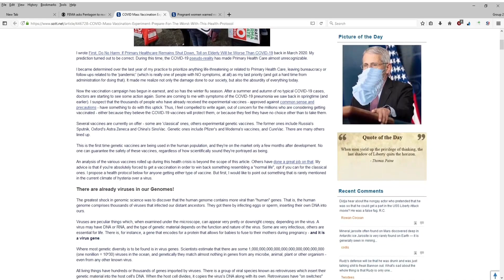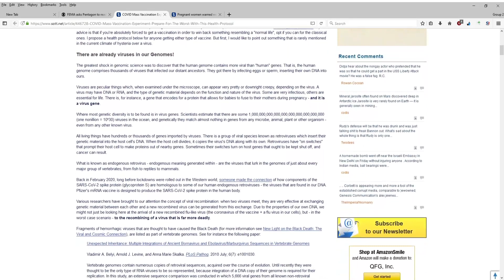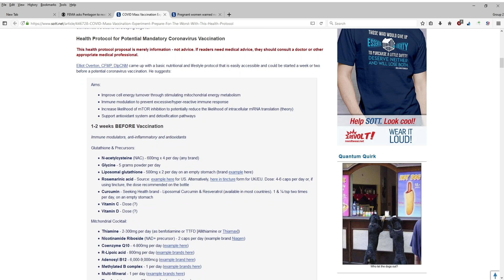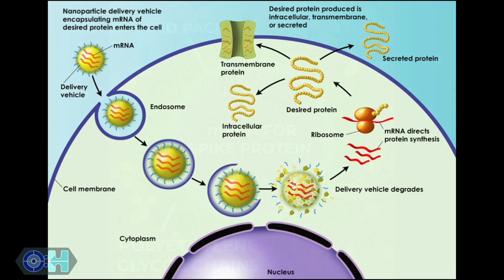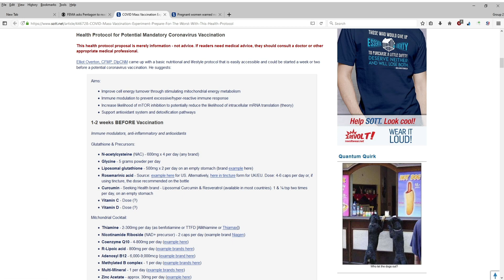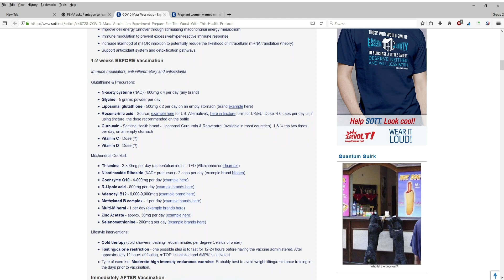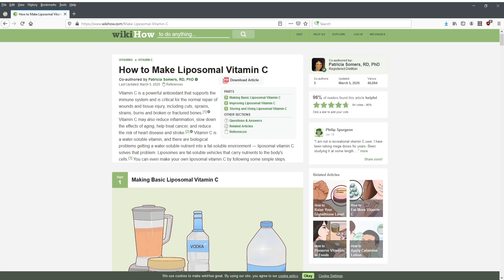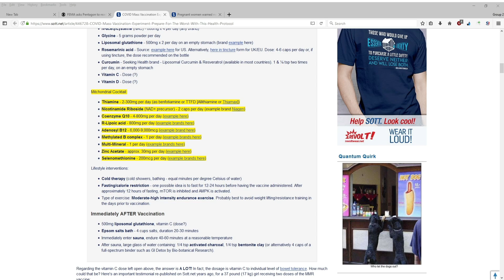‌Protecting Yourself Against Vaccine Side Effects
We've discussed vaccines a number of times on this show. We've also discussed the new mRNA vaccines a number of times. Our own strategy has always been to avoid these vaccines as long as it is humanly possible.

But what if its not possible? The PowersThatBe™ are making it increasingly difficult to avoid the vaccine and still lead a (relatively) normal life, and they're only getting started with their restrictions. We don't know what's coming, but we may be looking at a future where the shot, at least for some, is unavoidable.

Today, regular Objective:Health host Elliot Overton shares with you a protocol against possible vaccination side-effects based on his deep research into the mechanisms behind the shot and what it's doing in our bodies on a micro-biological level. Because the vaccines are so new, this is all theoretical, but it may represent our best defense against side-effects in a situation where the shot cannot be avoided.

Join us for this incredibly valuable presentation of information!

And you can check out all of our previous shows (pre YouTube) here:

The information presented on this show is not intended to replace a qualified health care professional and is not intended as medical advice.

The intent is to share knowledge and information we encounter during our research and encourage you to do the same!